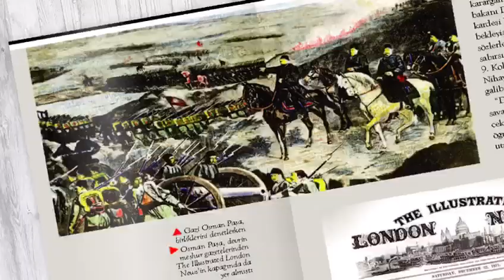Yedikıta Aralık 2018 Dergi Tanıtımı